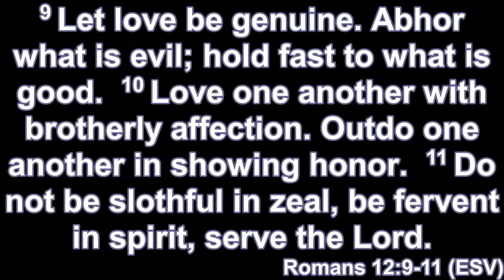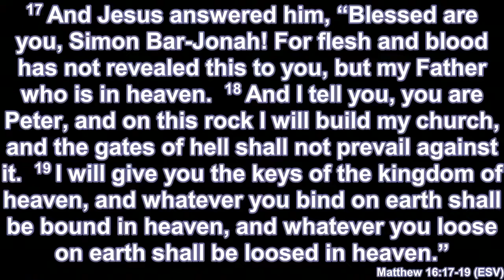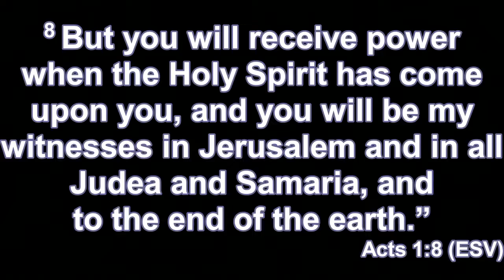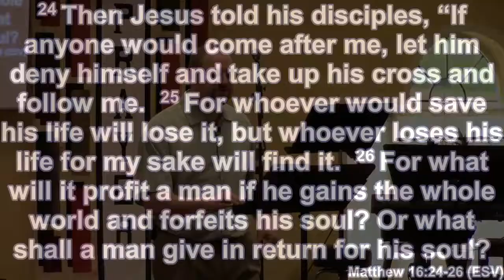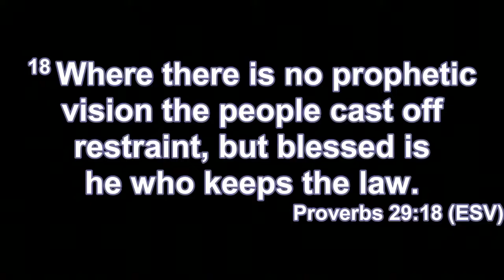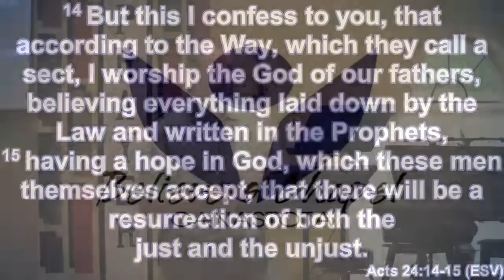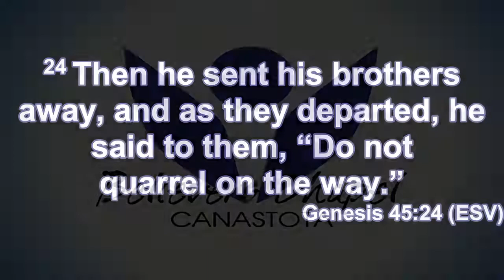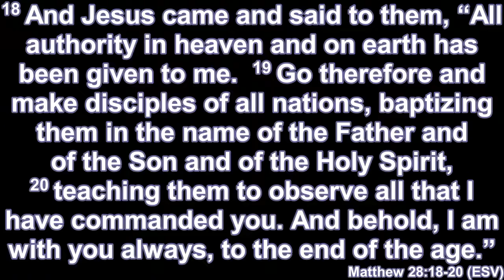Jesus has Risen; Now What? Part 4 - The Name Change